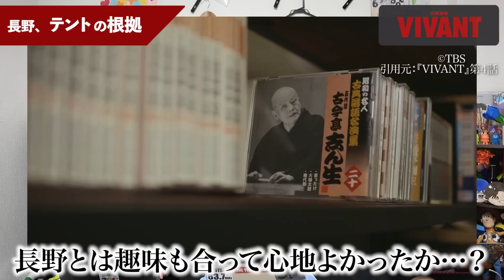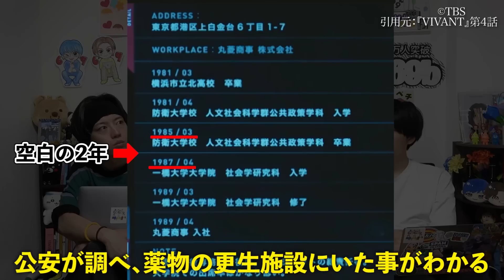【VIVANT】第6話 長野の正体判明！！乃木父：ベキとの繋がりは空白の2年間にあった・・・【ヴィヴァン】【日曜劇場】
【目次】
00:00 オープニング
01:40 長野が別班の可能性は？
03:27 長野がテントである根拠
09:06 長野がテントになるまで
14:10 エンディング

オフィシャルグッズの購入はこちら